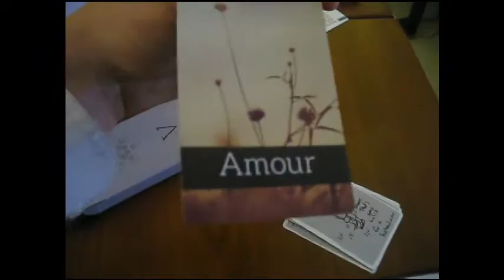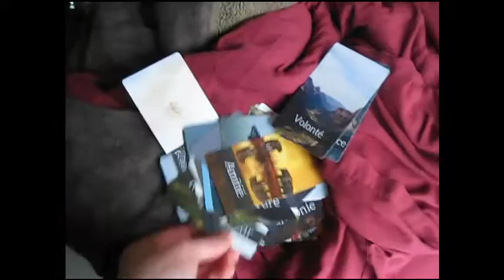Arrivé des Cartes de Vertus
Ben voyons, c'est noël!
Si vous désirez en avoir une copie, contactez moi